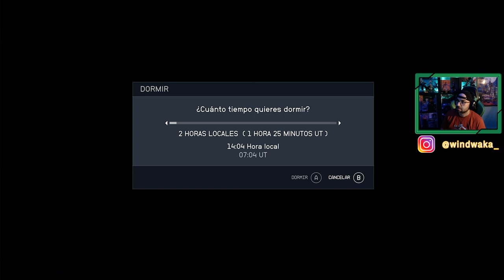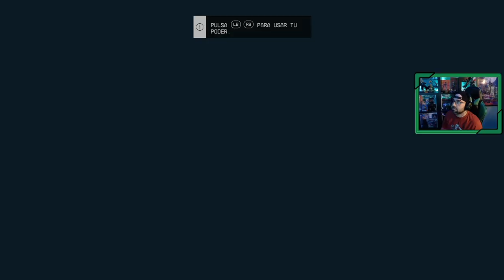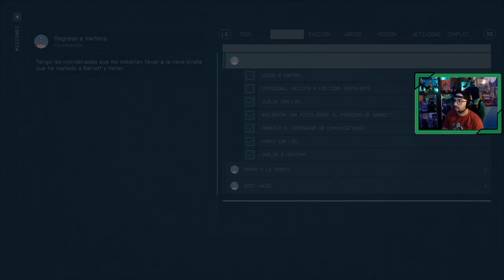STARFIELD 🪐| # 6 | "Rumbo a lo Ignoto"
Estamos Proción III para investigar unas anomalías del escáner, y al fin damos con elucubrar lugar, algo realmente sorprendente está apunto de suceder.

📝 Capítulos hasta el momento...
1. Inicio de la aventura espacial
2. Constelación
3. Viaje a Cheyenne
4. Localizando artefactos
5. Perdido en las anomalías de Proción III
6. Rumbo a lo Ignoto
Sinopsis juego